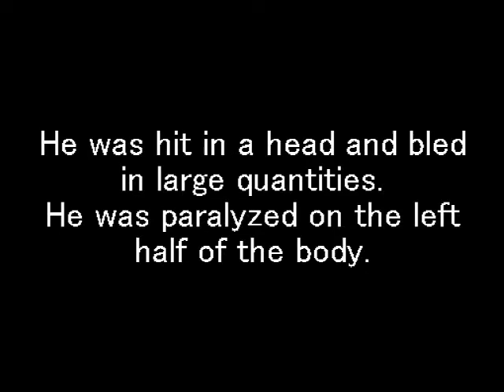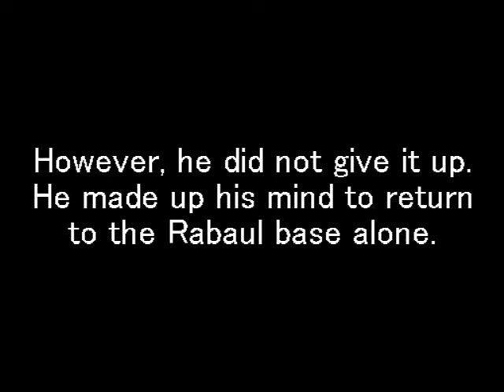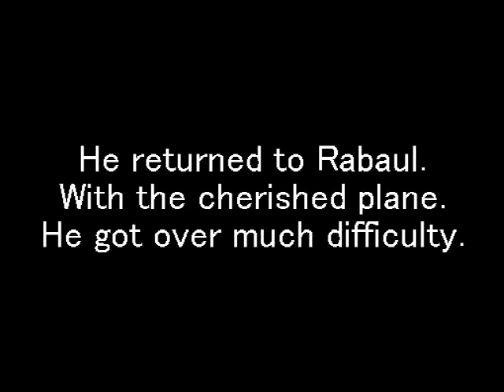Model art : A6M of Saburo Sakai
This is the composite picture which composed a plastic model and a photograph.
Model making Sakai3646
compose Matsujiro
Please read "SAMURAI" written by Saburo Sakai.